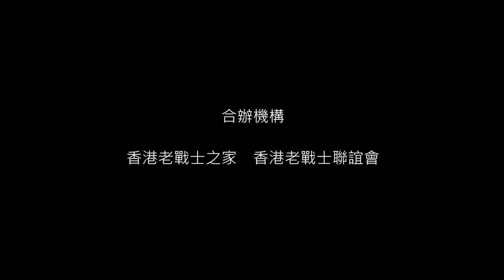香港抗日戰爭歷史檔案推廣計劃 序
葉維里：香港老戰士聯誼會已故主席、蓮麻坑村原居民，三打蓮麻坑礦山。

香港老戰士聯誼會已故主席葉維里親身解說，當年他們一班十來歲小子加入抗日游擊隊的因由，為這次口述歷史計劃揭開序幕。

所有錄影片段將陸續上載

下集預告：
日軍進佔邊境蓮麻坑

本計劃希望藉由老戰士的錄像訪問，幫助普羅大眾從老戰士口中了解和認識香港在第二次世界大戰中華人自衛抗日的歷史。